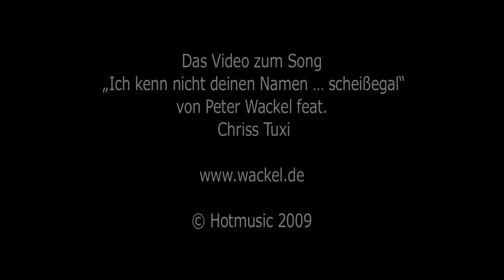Peter Wackel- Kenn nicht deinen Namen...Scheissegal-besoffen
Das original Video zum Mallorca Hit 2009 - ab 03.07.09 überall im Handel oder als Download! Gedreht beim Mallorca Opening mit allen Wackelfans und Partyreisen24 Gästen Chriss Tuxi darf natürlich auch wieder nicht fehlen.